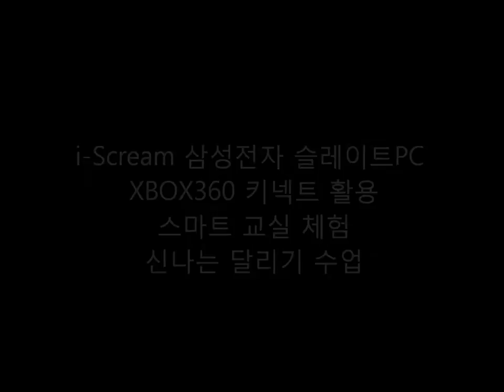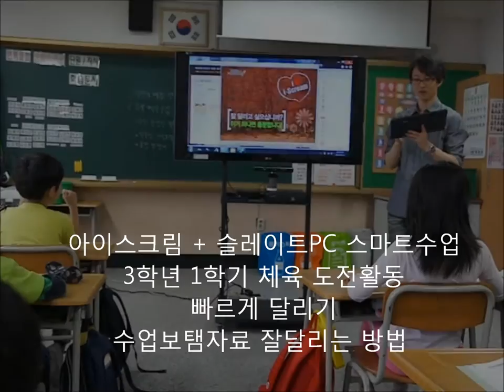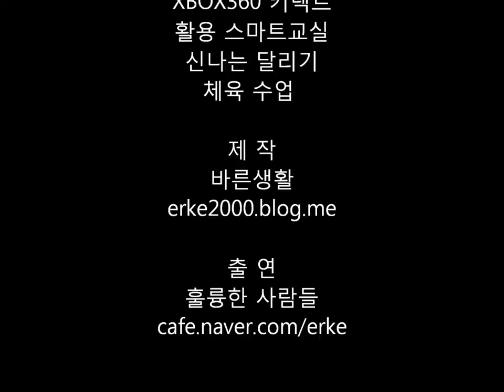2012.0514.스마트교실체육수업HD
아이스크림과 슬레이트pc의 체육이론 설명과
XBOX360 키넥트센서를 이용한 게임으로 체육 수업을 해보았습니다.

초등학교 교육내용 중
3학년 1학기 체육 도전활동 빠르게 달리기
- 아이스크림 3학년1학기 체육 컨텐츠 활용 달리기 이론 수업 및 수업보탬자료 익히기
- XBOX360 키넥트스포츠 게임 중 육상경기 실제 해보기
- 실제운동과 차이점을 생각해보고 장단점 비교해보기